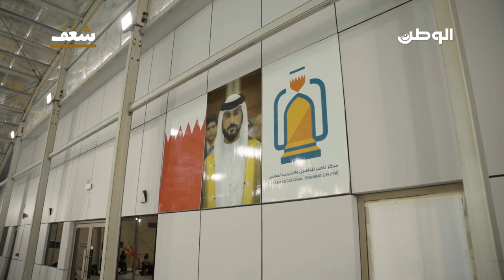يسبح بالريوس ! .. قصة نجاح السبّاح الأسرع في البحرين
تقرير : حوراء مرهون
تصوير : نايف صالح